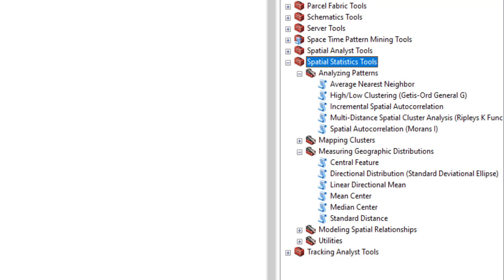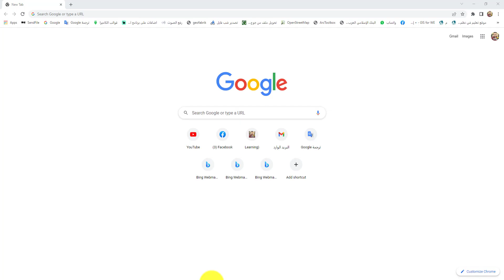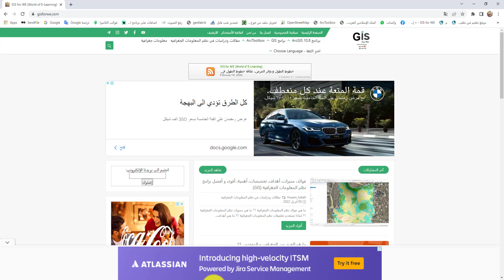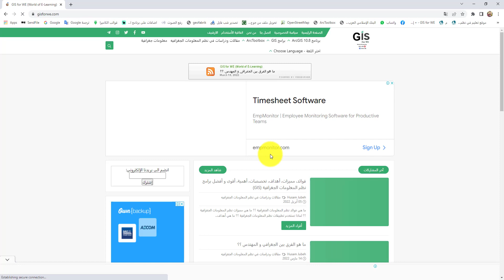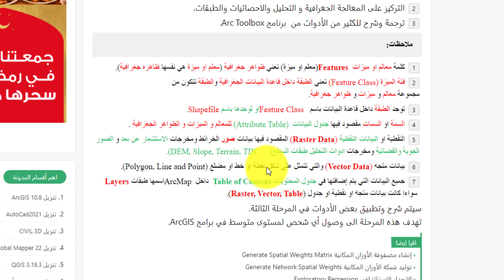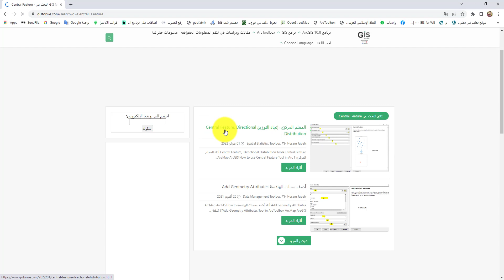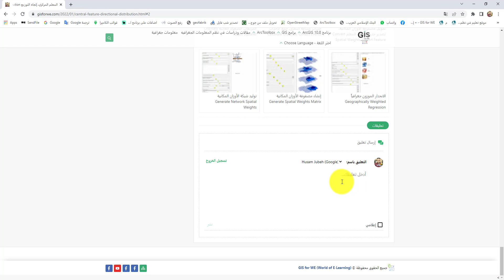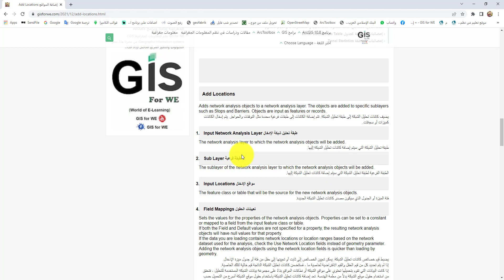شرح ادوات Spatial Statistics Tools من ArcToolbox في ArcGIS |طريقة استخدام جميع ادوات الإحصاء المكاني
محتوى الفيديو:
00:00 المقدمة.
01:22 موقع gisforwe.com و أهمية لكل مهتم بالـ GIS.
02:12 شرح صندوق ادوات الاحصاء المكاني و مجموعة أدواته.
04:09 ملاحظات هامة للكلمات المترجمة من الانجليزية لفهم شرح الأدوات.
06:25 شرح جميع أدوات صندوق الإحصاء المكاني.
08:28 الاستعلام عن أي اداة داخل الـ ArcToolbox ومعرفة استخدامها و وصفها.
09:40 الخاتمة.

:Spatial Statistics Tools
Average Nearest Neighbor
High/Low Clustering
Incremental Spatial Autocorrelation
Multi-Distance Spatial Cluster Analysis (Ripley's k-function)
Spatial Autocorrelation
Cluster and Outlier Analysis
Grouping Analysis
Hot Spot Analysis
Optimized Hot Spot Analysis
Optimized Outlier Analysis
Similarity Search
Central Feature
Directional Distribution
Linear Directional Mean
Mean Center
Median Center
Standard Distance
Exploratory Regression
Generate Network Spatial Weights
Generate Spatial Weights Matrix
Geographically Weighted Regression
Ordinary Least Squares
Calculate Distance Band from Neighbor Count
Collect Events
Convert Spatial Weights Matrix To Table
Export Feature Attributes To ASCII